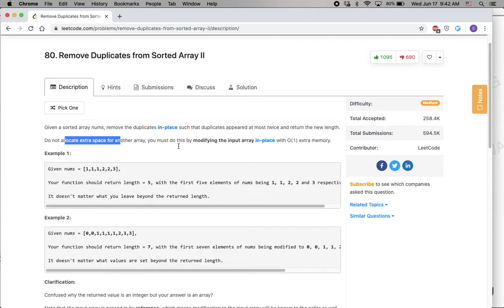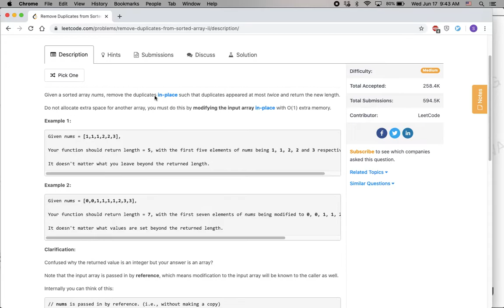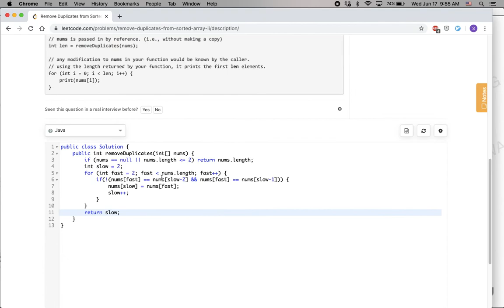[Leetcode 80] Remove Duplicates from Sorted Array II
有朋友反应这道题之前讲的不清楚，听了一下确实讲的很乱，所以重新录了一个，希望对大家有帮助吧， 感谢@yueyi chen的反馈